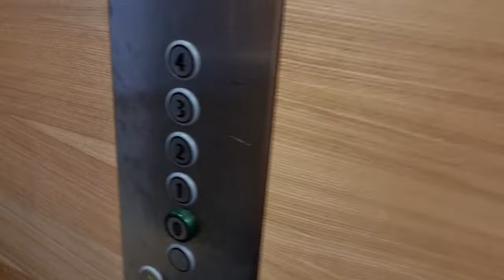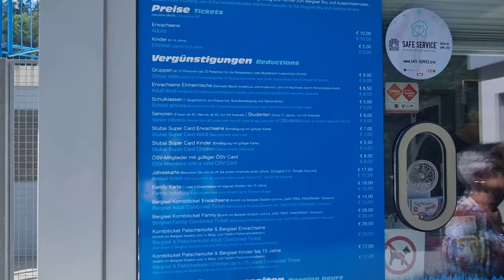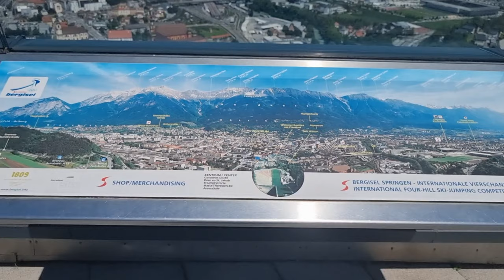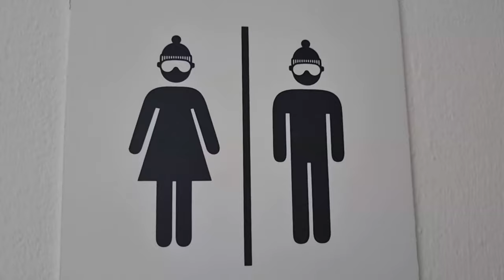Innsbruck: Alphotel & city tour in summer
Do you know Innsbruck only as a skiing destination? You have no idea what you would do there in summer? Don't worry, I am here to give you some inspiration.